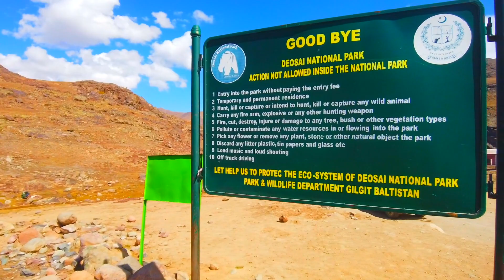| SidXP-Vlog | Skardu Ka Safar - Part 7 |